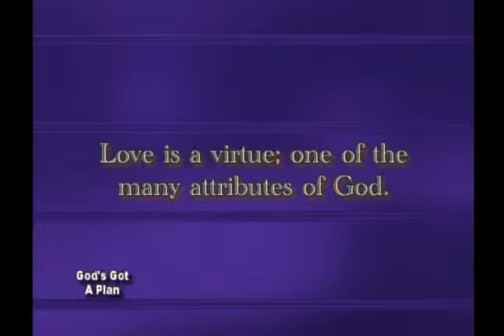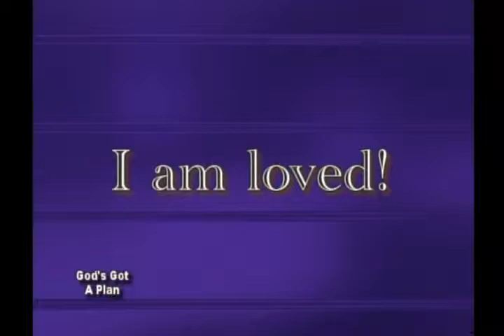Love Lifted Me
It's the Love of God that lifted you out of the mess you were in...